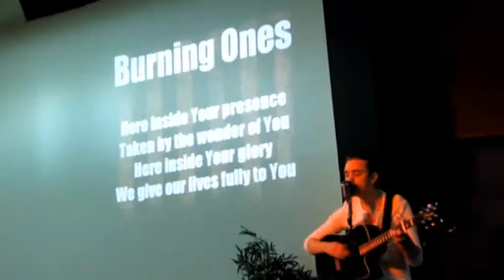Hilltop Church: Burning Ones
Dallas, TX